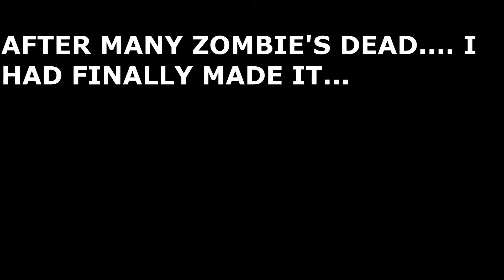my zombie attack life!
BRO I HAD SUCH A GOOD THUMBNAIL THAT I DREW BUT I PRESSED CREAT A NEW DOCUMENT THINKING IT WAS MAKE A NEW FILE! OOOMMGGGGGGGGG😡😡😡😡😠😠😠